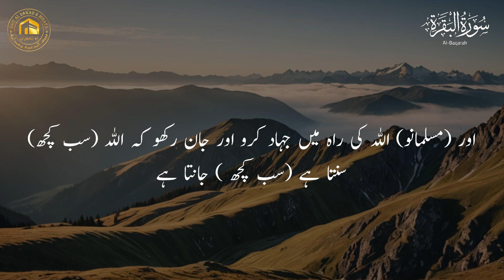Surah Al Baqarah 244.